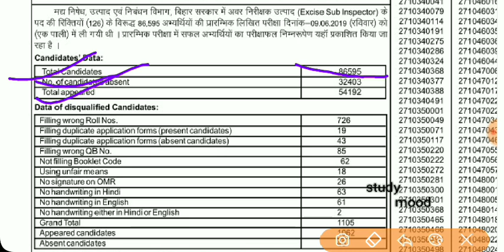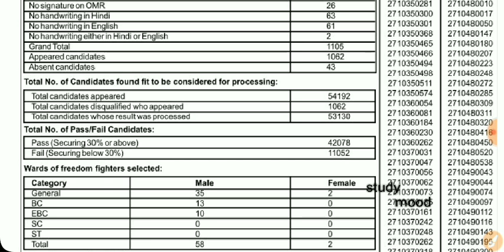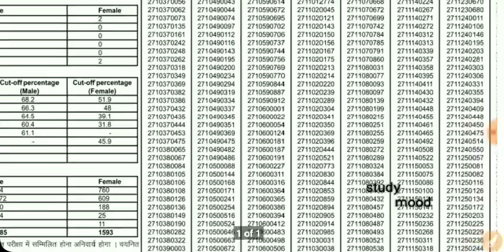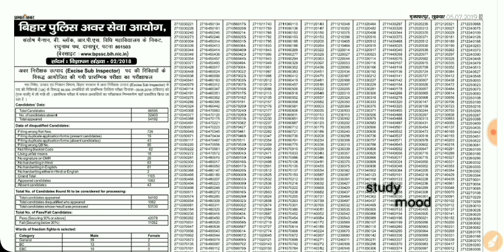Result आ गया है |/Bihar Excise Sub-Inspector 2019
Bihar Excise Sub-Inspector 2019